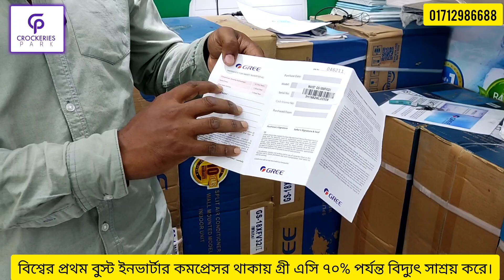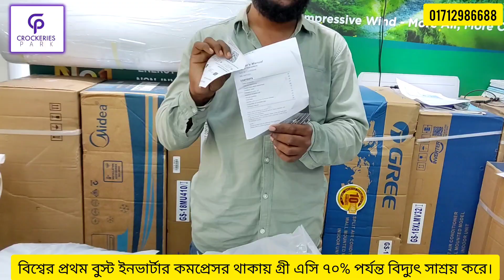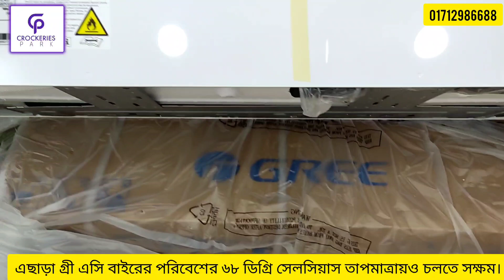সবচেয়ে কম মূল্যে Gree Inverter AC কিনুন || Gree AC Price in BD 2023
সবচেয়ে কম মূল্যে Gree AC কিনুন || Gree AC Price in BD 2023 || Gree Inverter AC Price In Bangladesh

Shop Address: Gree Display Center
44,Boro Bazar, 1st Floor, 104, Green Road, Farmgate, Dhaka.